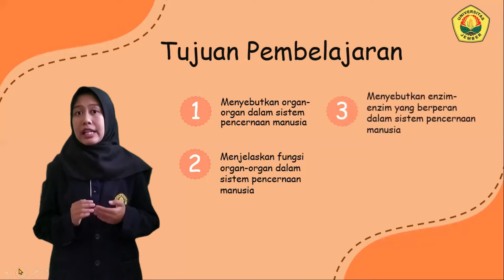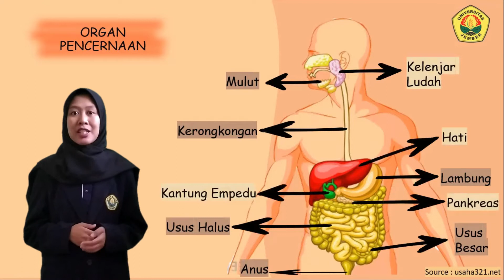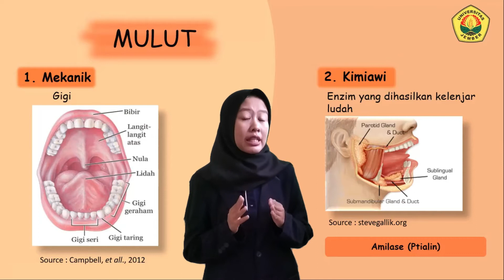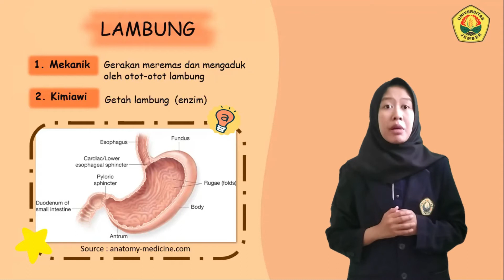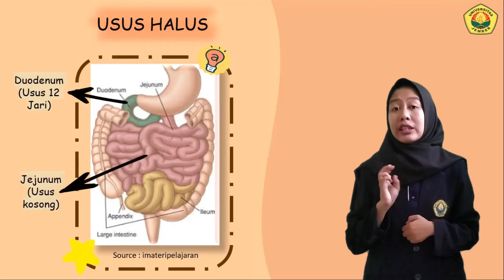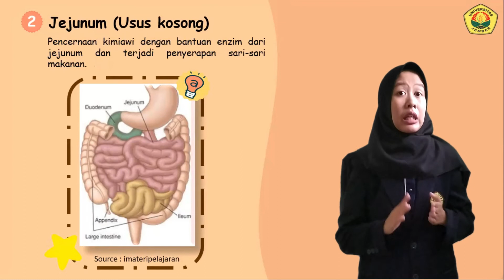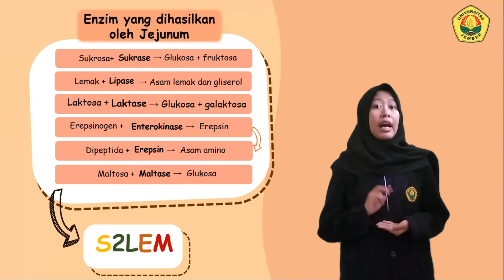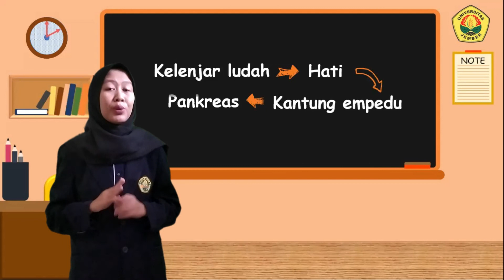Wardah Laily Nur Baity